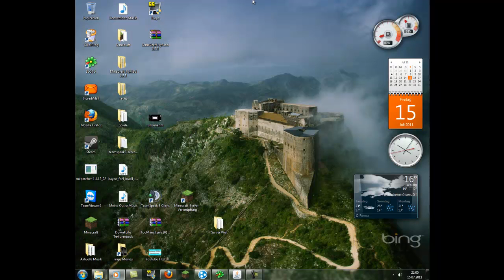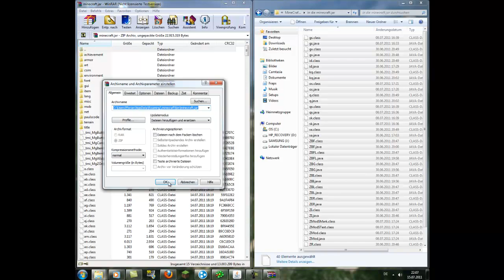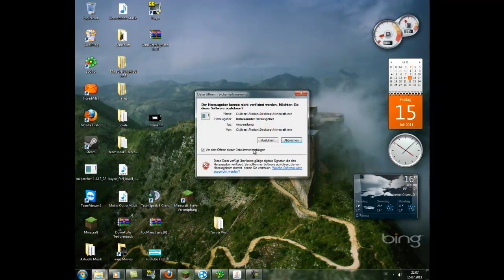Minecraft Tutorial :Wie installiere ich bei Minecraft den flymod bei 1.7.3?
Für weitere Tutorials immer Kommentare schreiben^^